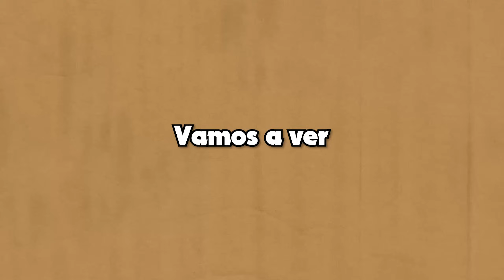4 TONTOS 1 BLOQUE 🤡 ft Locochon Emikukis y Rakkun - MINECRAFT ONE BLOCK